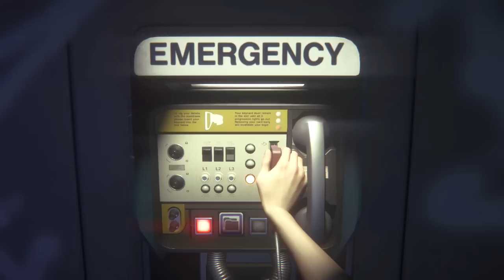Alien: Isolation - Parte 19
Mientras volvemos a la oficina del mariscal para ajustar cuentas con Waits, la Sevastopol empieza a ser dominada por los androides amigo de Seegson.